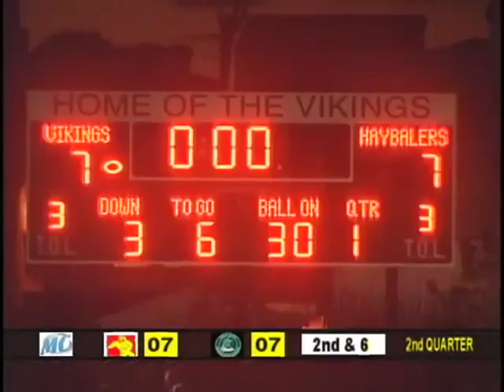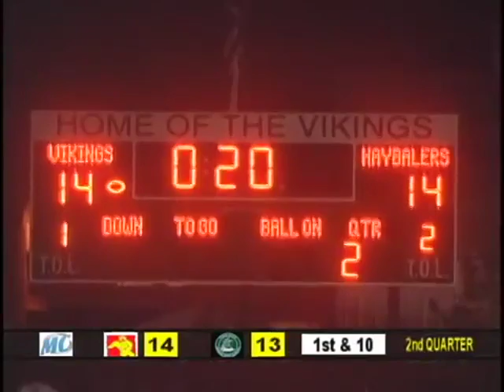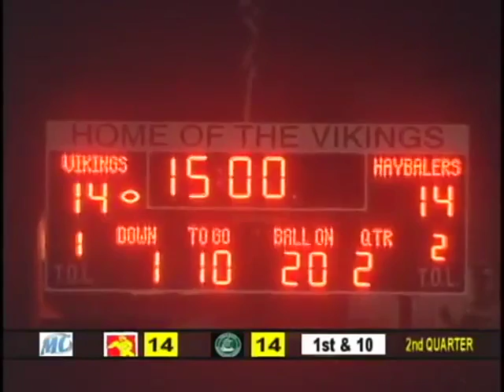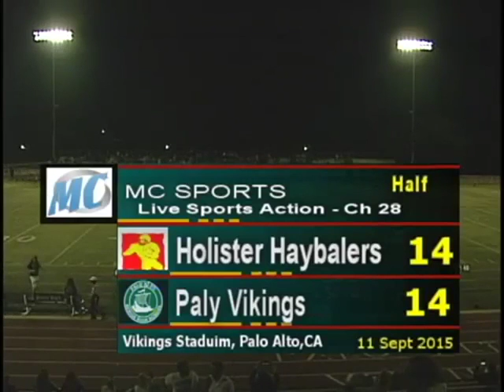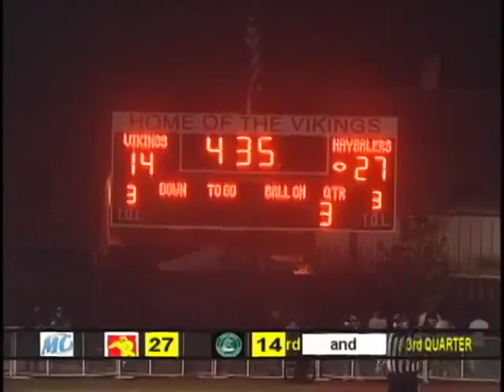From the Archive 2 - Pal vs San Benito